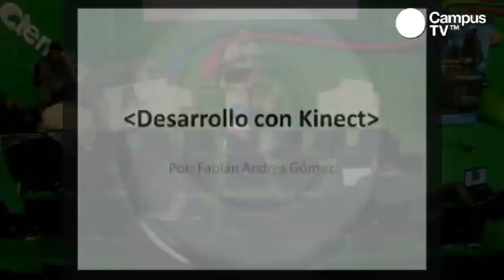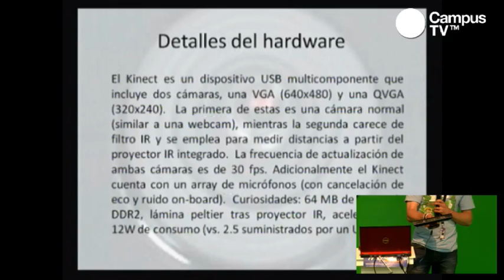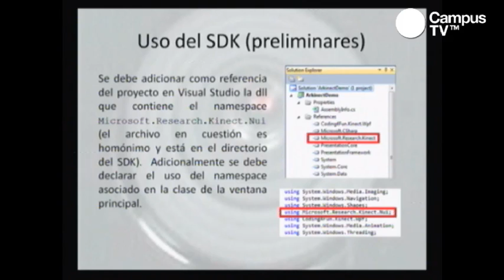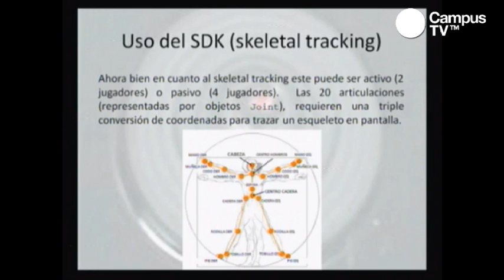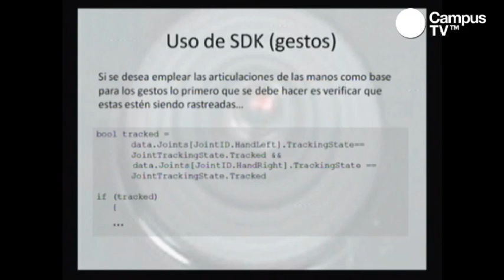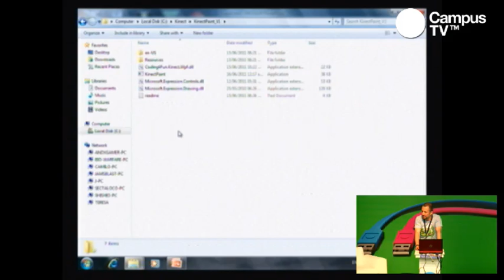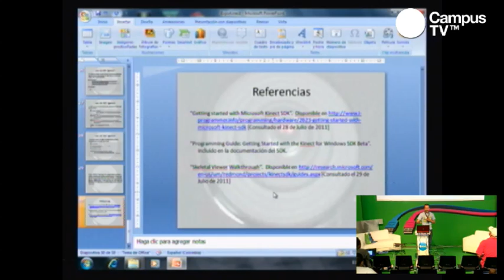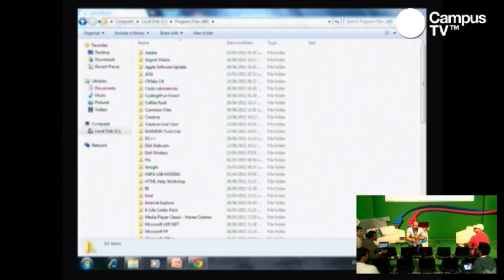CPCO4 - Kinnect hacking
El períferico Kinect de videojuegos ofrece acceso de bajo costo a un conjunto de sensores que permiten una captura de información compleja sobre el ambiente.  La reconstrucción  y manejo de estos datos posibilita el desarrollo de aplicaciones que van desde lo artístico y lo experimental, hasta lo prácito y divertido.

Esta demostración introduce los aspectos básicos de programación para el desarrollo de aplicaciones que hacen uso de Kinect, presentando un ejemplo completo elaborado en los meses previos.  Se presentarán las dificultades y retos que supone la integración no trivial del periférico en un juego "artesanal" con un nivel alto de interactividad.

Dirige:
Fabián Andres Gómez
Antropólogo social e Ingeniero de sistemas de la Universidad de los Andes, con intereses en robótica Lego, modding, programación orientada a objetos en plataformas móviles, y gaming (noob). Integrado a la comunidad gamer por intereses afines a la antropología ha sido colaborador desde la primera Campus Party en el país.

Nivel:
Medio